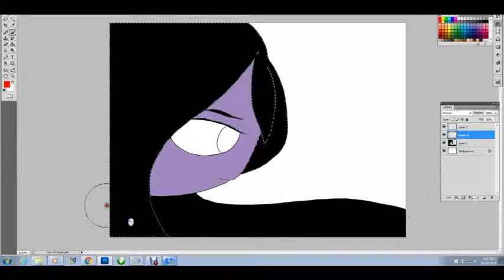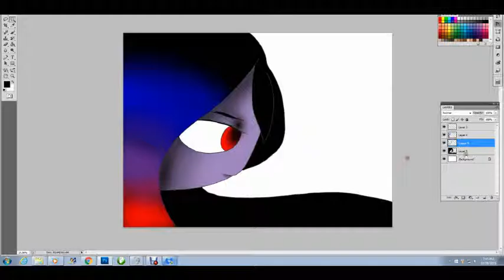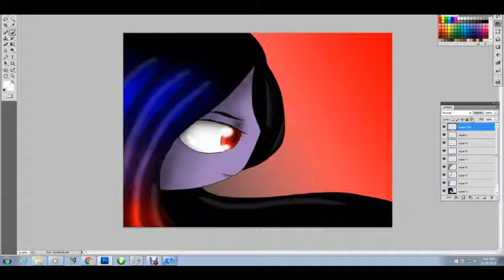Sementha Speedpaint on Photoshop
This is me as a kirby, and yes, my name is Sementha

Song-aismesia

Character from me